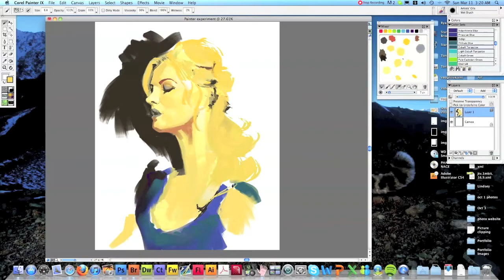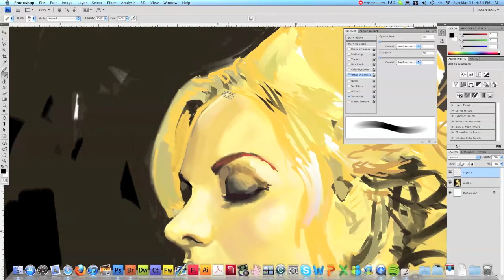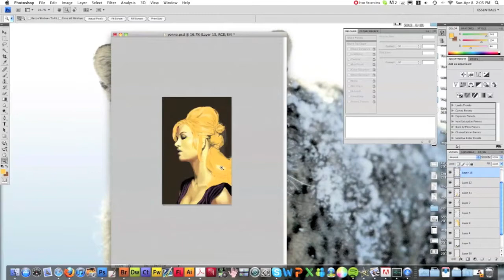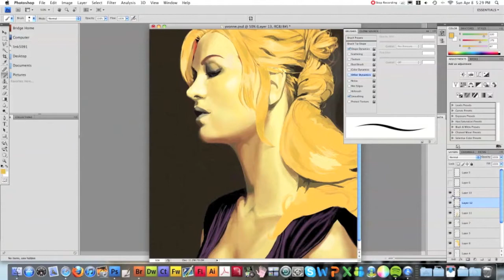Yvonne Strahovski Digital Painting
I've had this unfinished recording of a drawing I started a few weeks ago sitting on my desktop and finally got around to finishing it. I used Photoshop and Corel Painter this time.